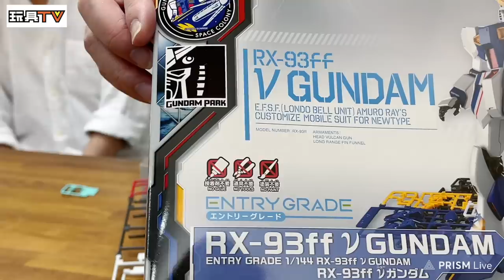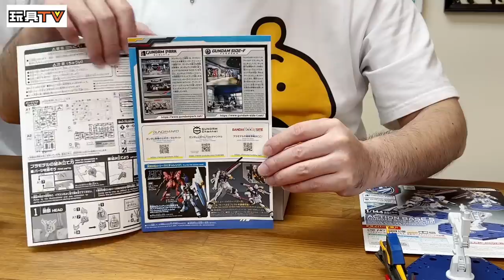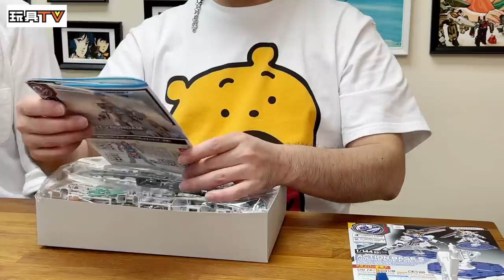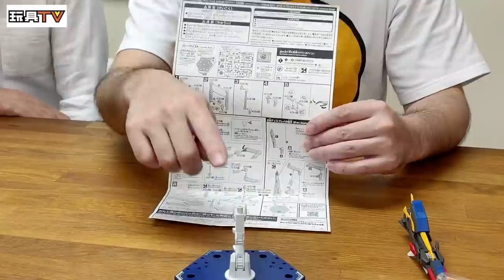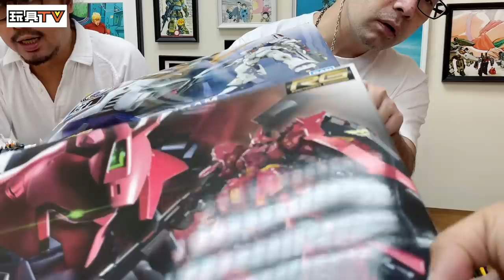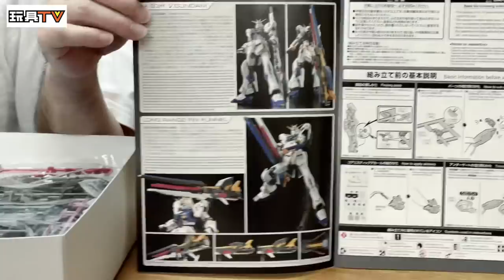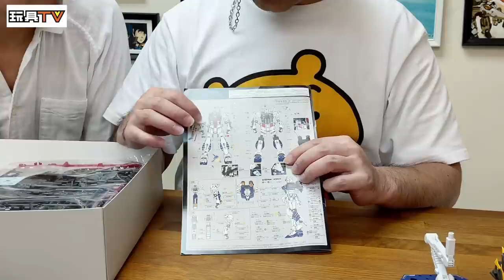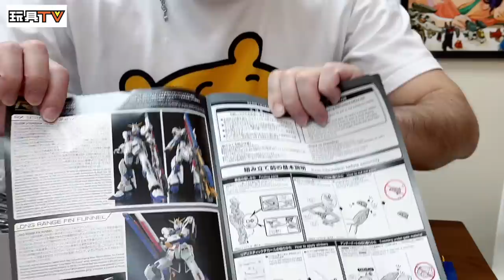[爆玩具] Bandai RG Real Grade & Entry Grade RX-93 ff V Gundam Model Kit 機動戰士 模型 TOYSTV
Production: TOYSTV Production Team
Program host/Guest: DMS, Walkermachine, Ricky, Bryan Lo
Produced by:Bryan Lo, Toyswalker-Dick.Po